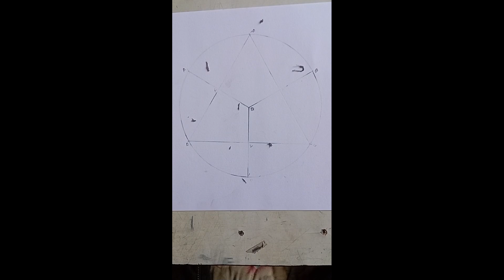Circle geometric drawing step by step drawing easy